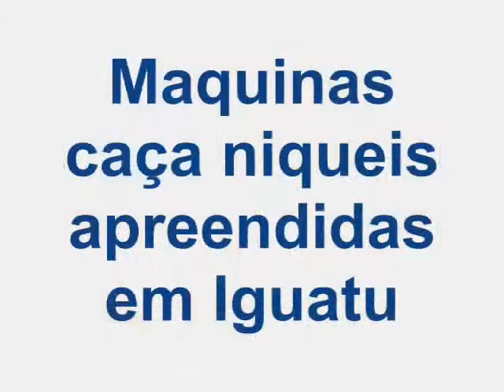Apreensão de máquinas caça niqueis